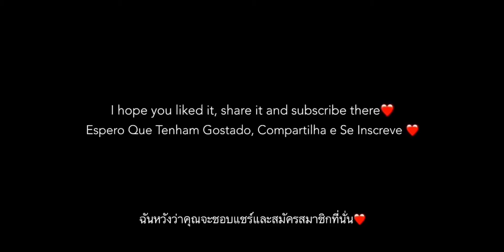Honeymoon With 5 Finger Hud💍🍯🇪🇦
📱 Celular: Motorola E6 PLAY

 🎥 Gravador: adv gravador de tela

 🎬 Editor: Vídeo leap

pro song / música 🎶

4. Melhor Con figuração Para Free Fire Mobile melhor configuração para free fire 2020 mobile melhor configuração para free fire preciso em mira melhor configuração para free fire para mobile j2 prime.